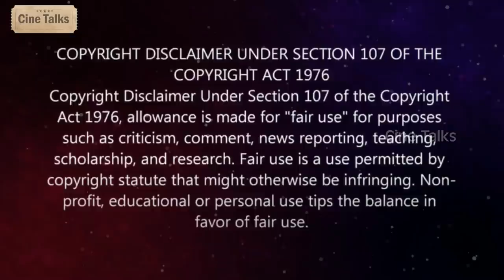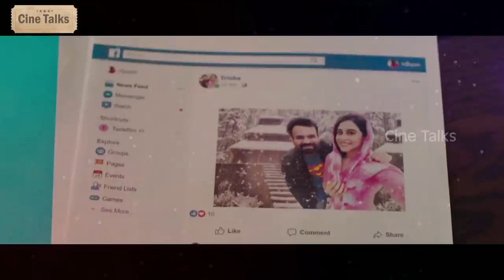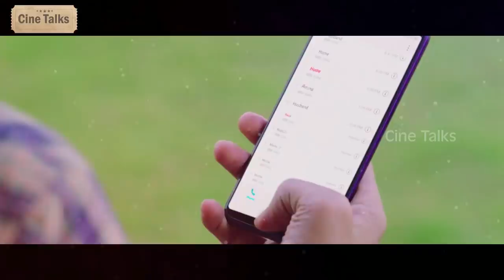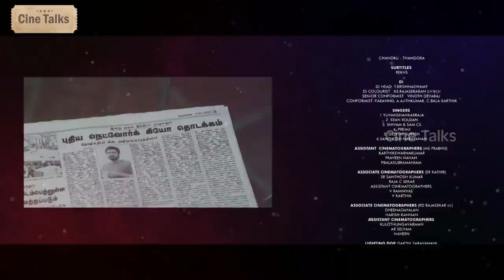Kasada Thapara Tamil full movie explained in Telugu-Kasada Thapara movie explanation in Telugu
Note:
Team Cine Talks.